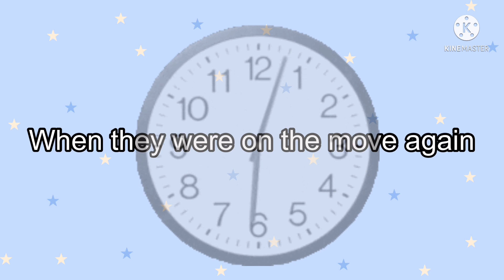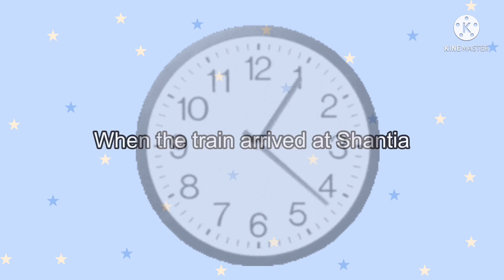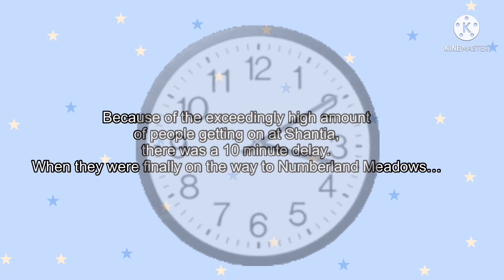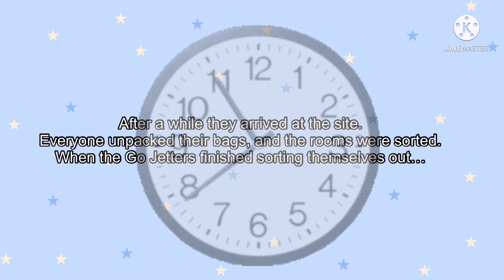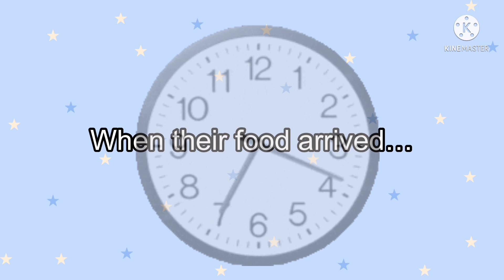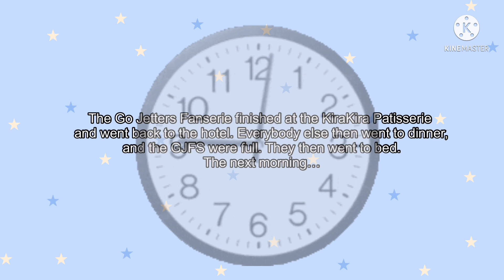Diamonds Fanserie All Stars The Movie: Spring Carnival Part 2 (reupload)